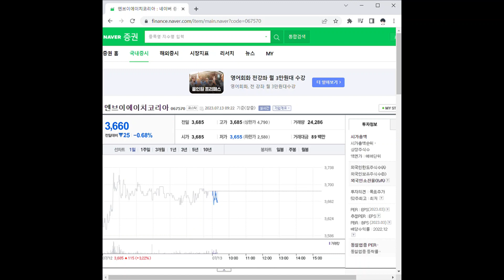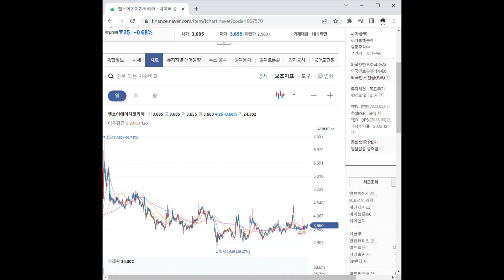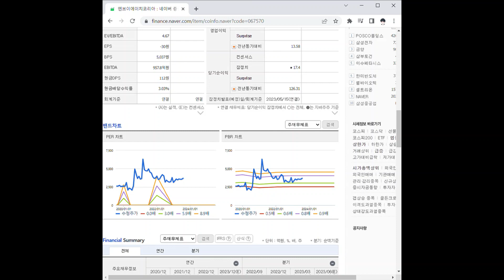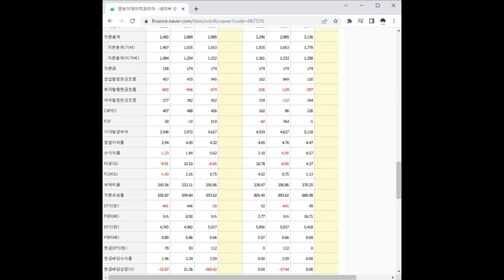067570엔브이에이치코리아 주가 전망 및 차트 분석